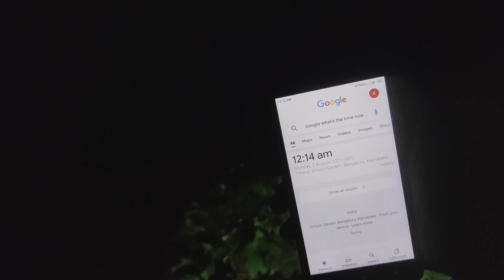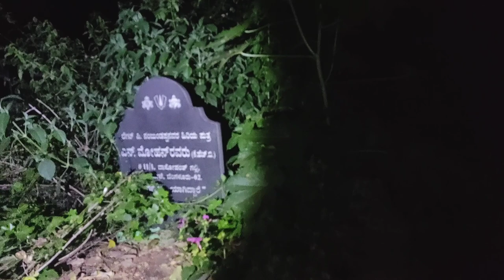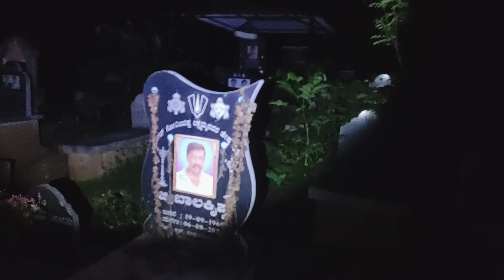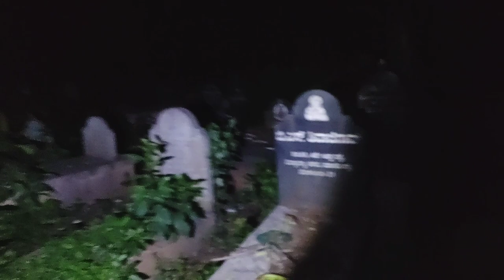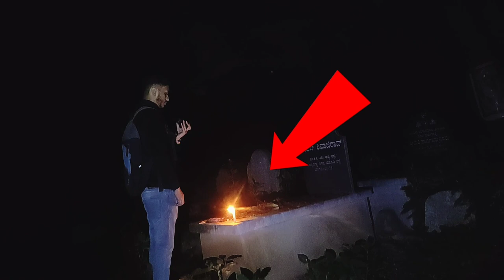Haunted Cemetery Explore at 12clck | Wilson Garden Haunted Graveyard 😱 | Ajith_asher